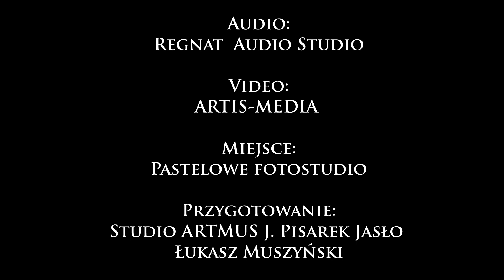Gdy Śliczna Panna - Kornelia Gotfryd/Studio ARTMUS Jasło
Studio Artmus J.Pisarek Jasło
Przygotowanie: Łukasz Muszyński